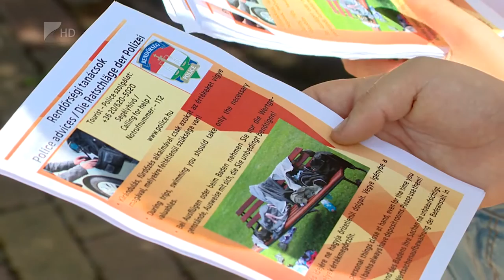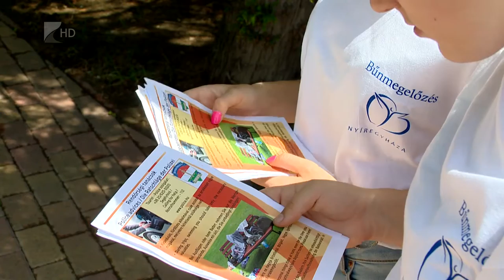Elindult a Tourist Police - Kölcsey Tv